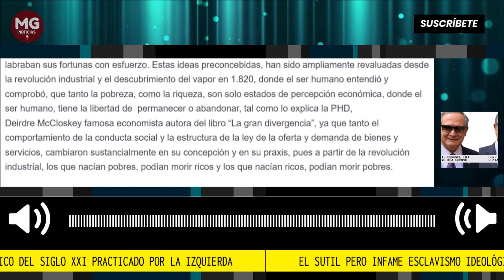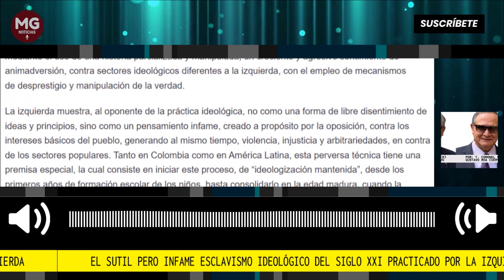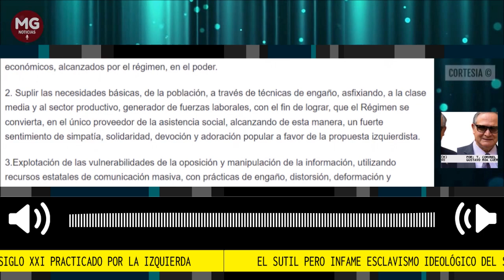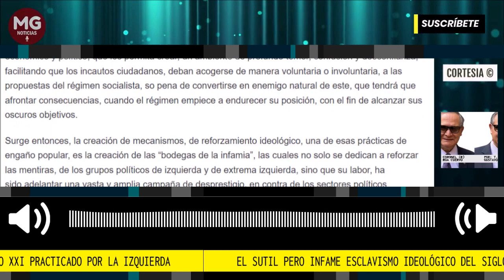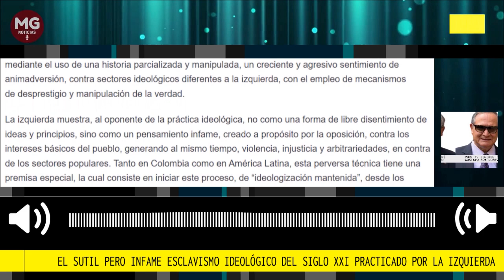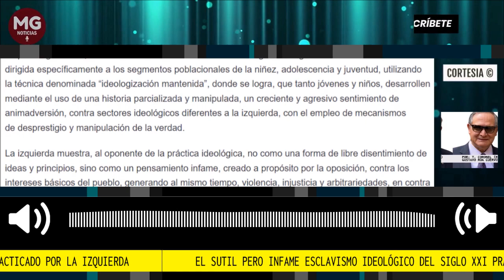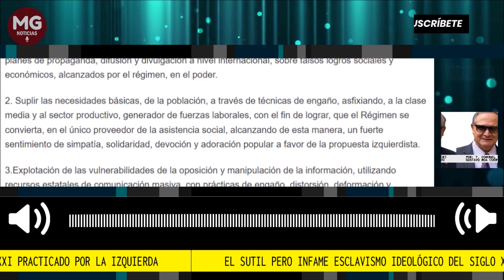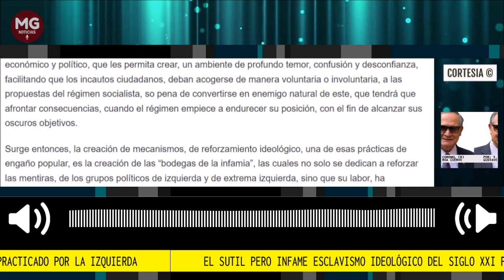EL SUTIL PERO INFAME ESCLAVISMO DEL SS XXI PRACTICADO POR LA IZQUIERDA 🔴 Por Gustavo Roa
El decálogo conocido como la “filosofía del engaño socialista”, contiene la implementación, como objeto de psicología social, de un nuevo modelo de esclavismo ideológico del siglo XXI. Esta es una acción dirigida específicamente a los segmentos poblacionales de la niñez, adolescencia y juventud, utilizando la técnica denominada “ideologización mantenida”, donde se logra, que tanto jóvenes y niños, desarrollen mediante el uso de una historia parcializada y manipulada, un creciente y agresivo sentimiento de animadversión, contra sectores ideológicos diferentes a la izquierda, con el empleo de mecanismos de desprestigio y manipulación de la verdad.
columna T. Coronel (R) Gustavo Roa Cuervo